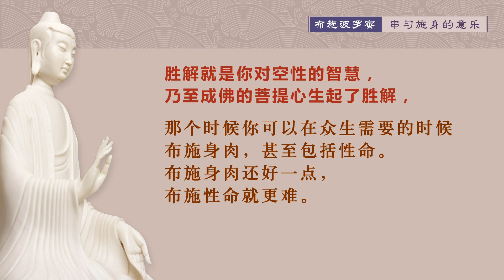布施开示集叁 02串习施身的意乐 20210714